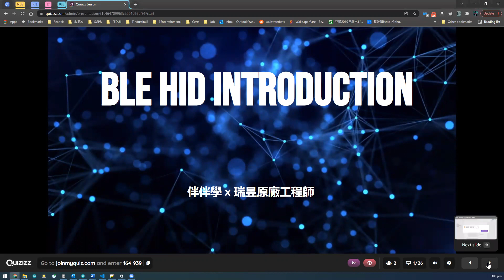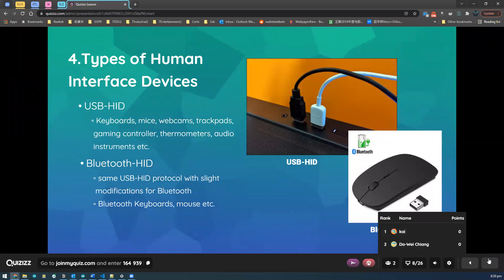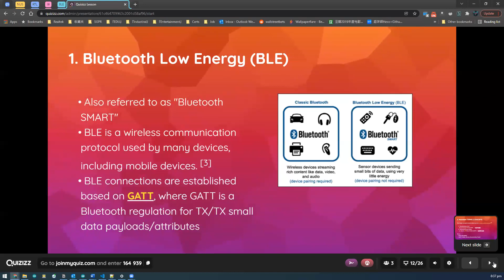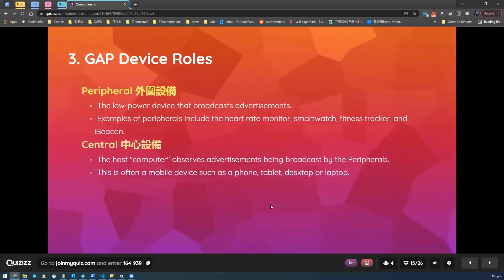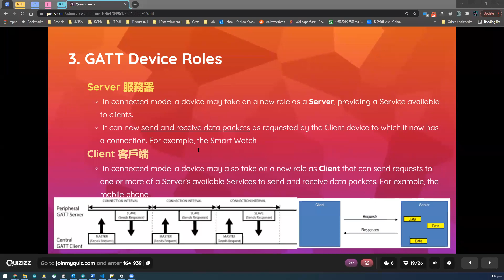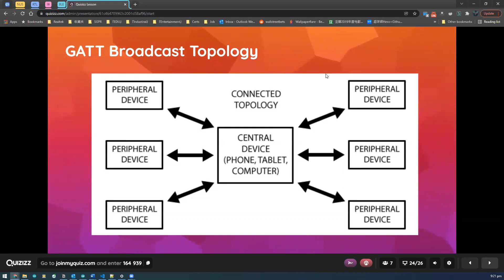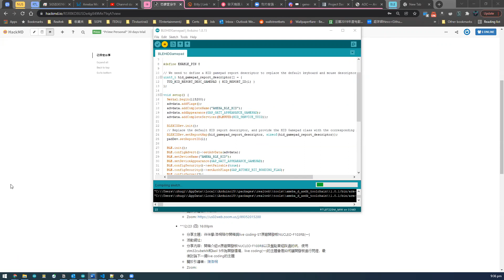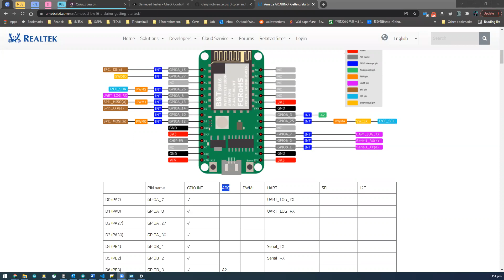伴伴學 X 瑞昱原廠攻城獅: BLE HID 基礎知識入門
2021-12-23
伴伴學 x 瑞昱原廠工程師： Zhu Qi 陪大家聊 BLE HID

Chapters 章節:
00:00 活動開始
06:50 BLE HID應用：藍牙電腦防睡眠神器
11:48 HID (人機接口設備)基本知識介紹
21:00 問題一
29:54 BLE (超低功耗藍牙) 基本知識介紹
33:10 GAP 協議
57:06 問題二
01:01:04 GATT 協議
01:16:55 問題三
01:25:10 Ameba BLE HID 鼠标示例演示
01:33:55 Ameba BLE HID 键盘示例演示
01:36:40 Ameba BLE HID 游戏手柄示例演示